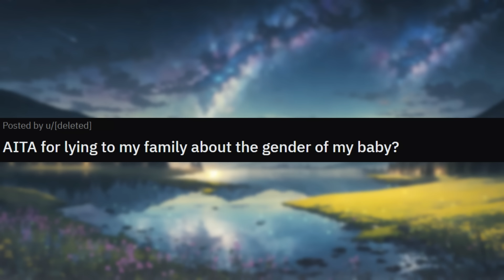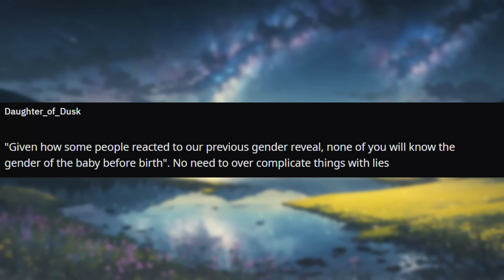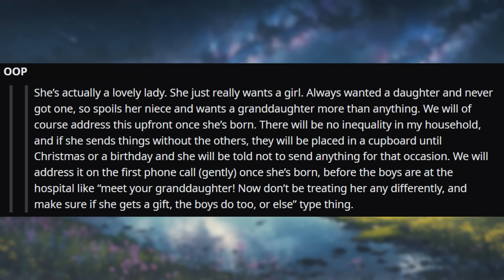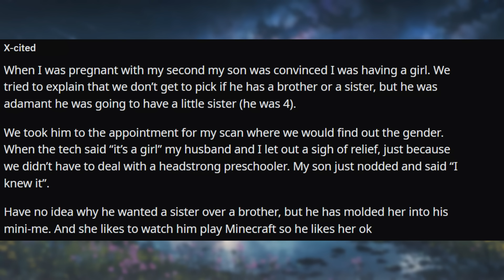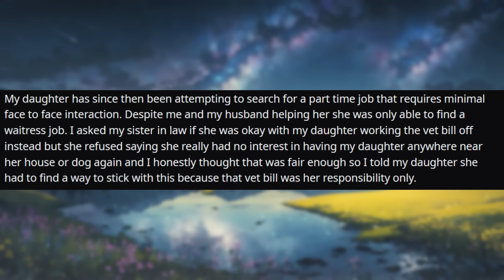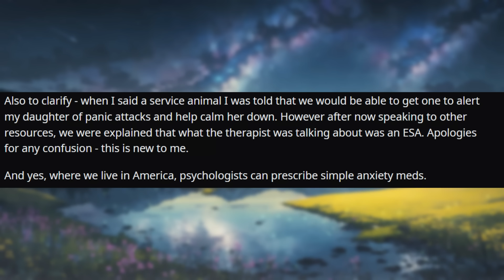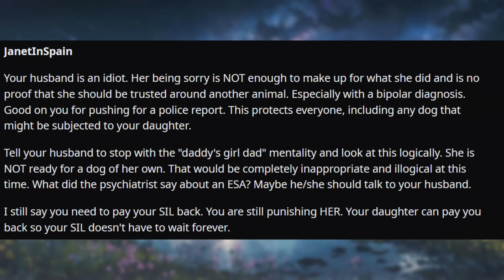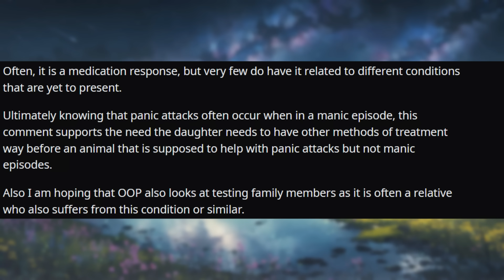Will My Family Be Angry At Me For Keeping My Baby's Gender A Secret From Them? r/Relationships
Relationship Reddit Stories, OP

00:00 Introduction
00:10 Story 1
02:37 Comments
06:02 Update
07:18 Comments
10:07 Update 2
14:16 Story 2
19:12 Comments
21:56 Update
26:09 Comments